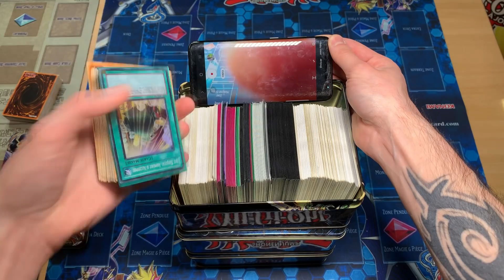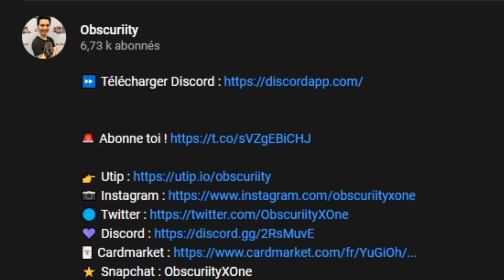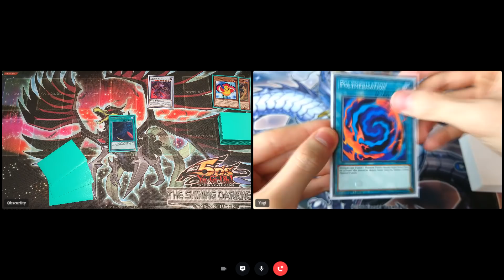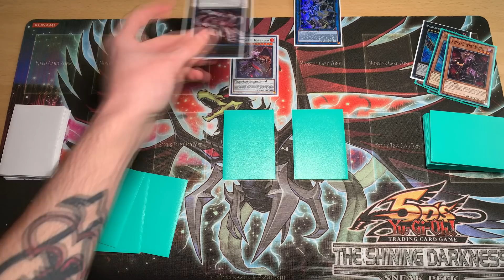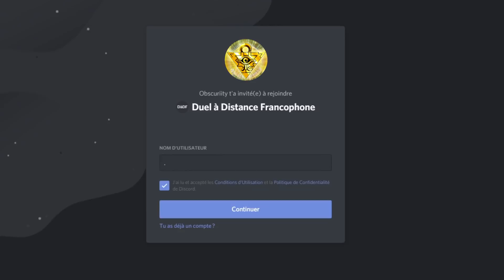COMMENT JOUER AU JEU DE CARTES YU-GI-OH! CHEZ SOI